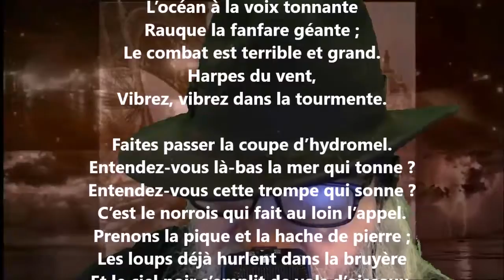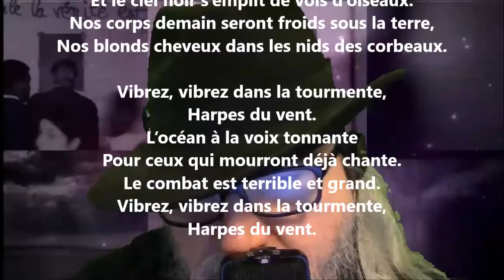Bardit - Louise Michel lu par Yvon Jean